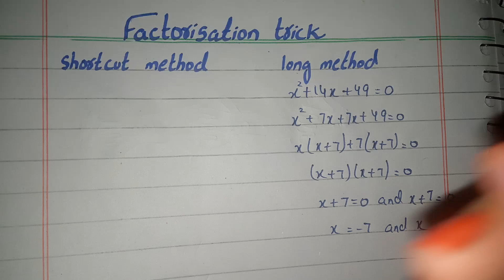Factorisation class 8 | Factorisation Trick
In this video i will solve Factorisation question by trick Factorisation Trick for class 8 this Factorisation Trick is interesting